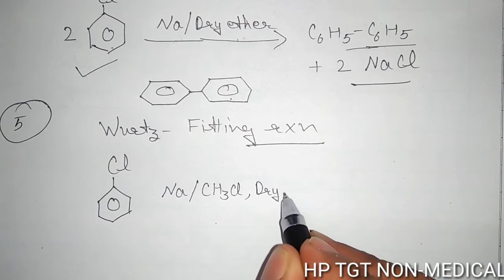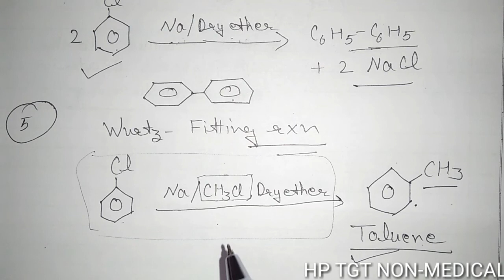Alkyl and Aryl Halide | Naming reactions |Hp TGT Commission 2020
Alkyl and Aryl Halide Naming reactions |Hp TGT Commission 2020,naming reactions,groove process,dow's process,drazen process,fitting reaction,surya fitting reaction